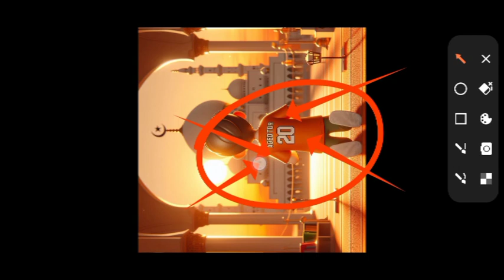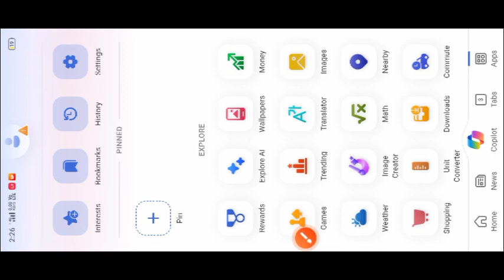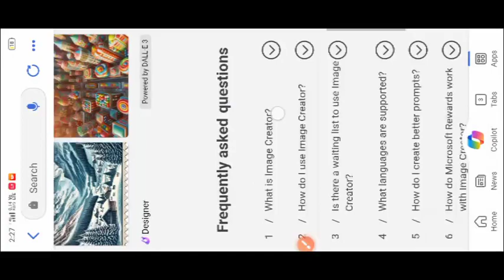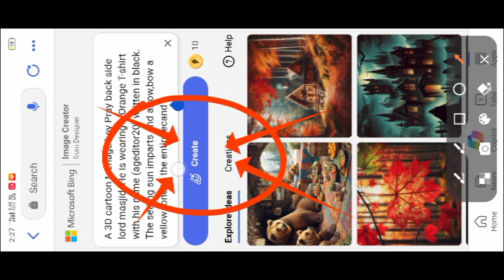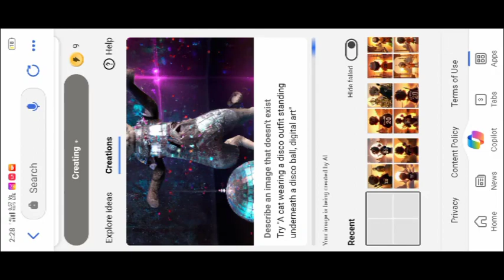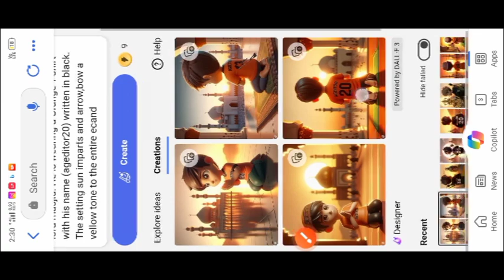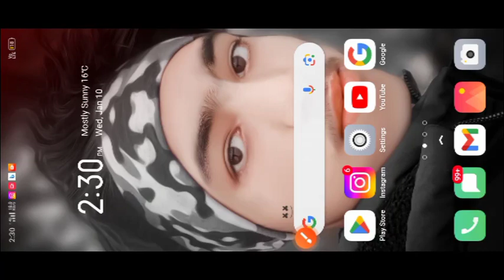2024 Masjid Name Video Editing Ai 2024 T-shirt name video editing|| mosque name video editing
2024 Masjid Name Video Editing Ai 2024 T-shirt name video editing|| mosque name video editing ||

PROMOT:-
A 3D cartoon teenage boy Pray back side lord Masjid mosque. He is wearing a Orange T-shirt with his name (ageditor20) written in black. The setting sun imparts and arrow,bow a yellow tone to the entire scene

🙏Support to support jann🙏

🔴🔴🔴❣️🔴🔴Link👇👇👇❤️🙏❣️❣️